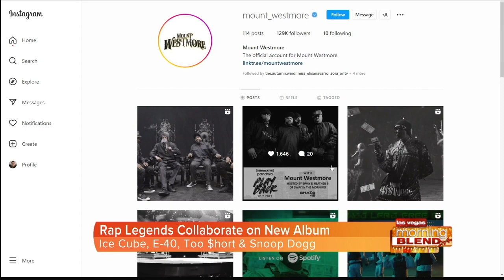A New National Wonder Rises in the West!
MOUNT WESTMORE! the supergroup made up of living legends; Snoop Dogg, Ice Cube, E-40, &amp; Too $hort, is dropping their first album